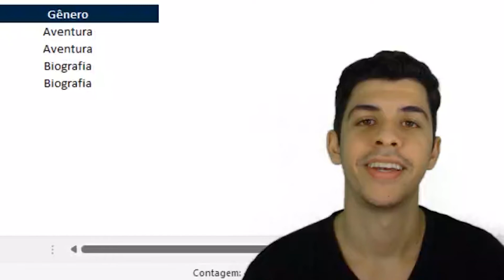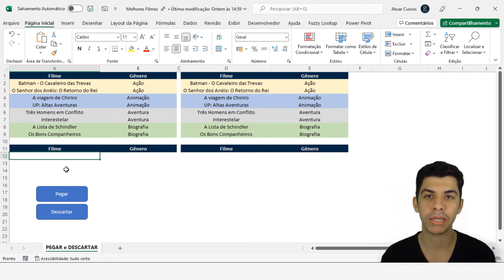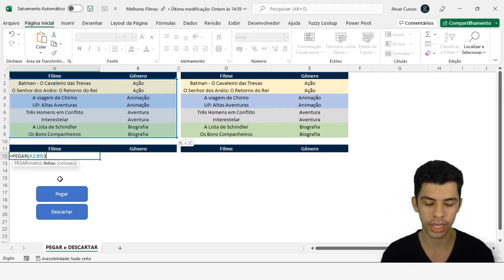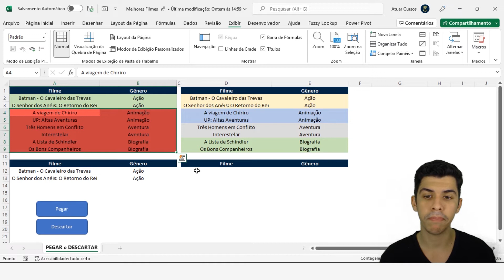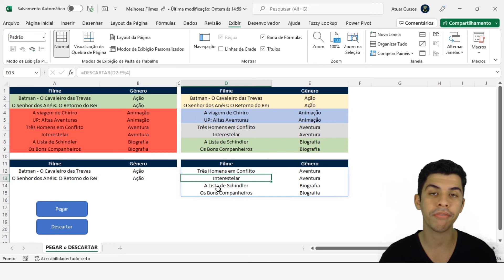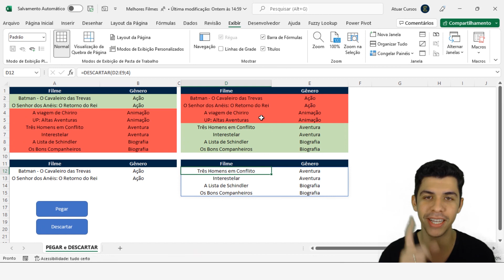Série Novas Funções do Excel | PEGAR E DESCARTAR | Aula 03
Nesse vídeo vamos aprender novas funções do Excel, como PEGAR e DESCARTAR, que servem para extrair linhas específicas dentro de uma base no Excel
Fórmulas novas no Excel lançadas pela Microsoft e que vão facilitar MUITO a nossa vida na hora de extrair textos dentro do Excel.

Bora aprender?

🙋‍♂️ Quer conhecer nosso curso de Excel completo?